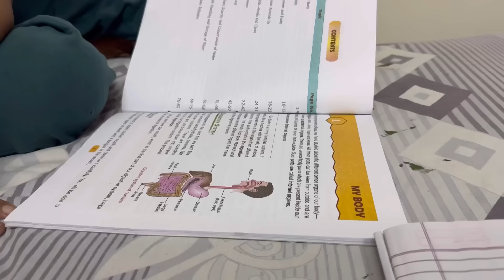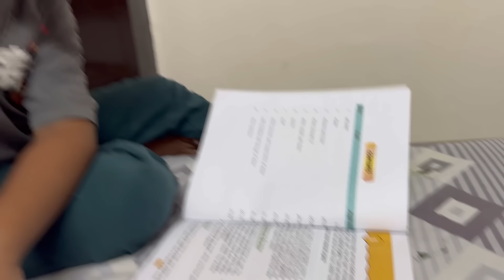आज सुबह सुबह मिली ख़ुशख़बरी।डीवा रोयी आज बिलख कर उसको देख हुए सब shocked।full day vlog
Video published on 6 April 2024